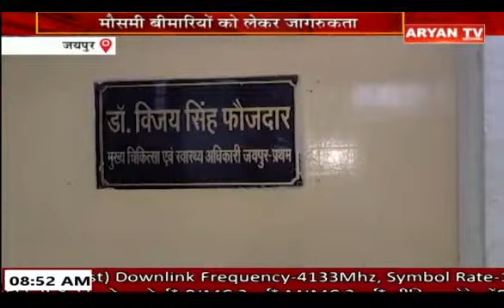खबर राजस्थान II 8:30 AM II 10 October 2024 II Aryan Tv